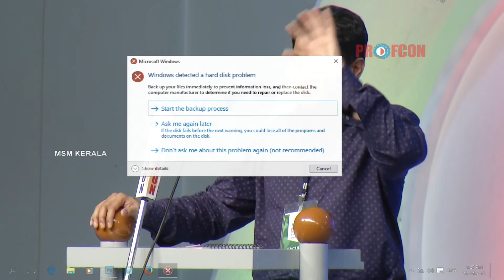MSM Profcon 2016 : Gems on Morality from Surah Yusuf : Imtiaz Ahmed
Gems on Morality from Surah Yusuf
Imtiaz Ahmed

PROFCON
20th Professional Students Global Conference
2016 March 11,12,13